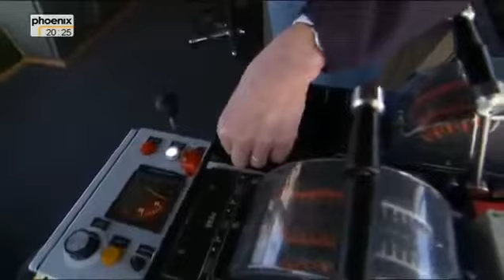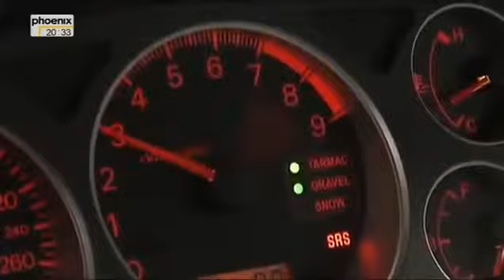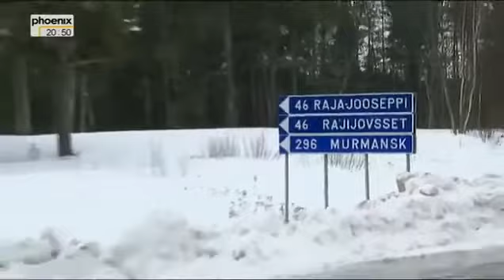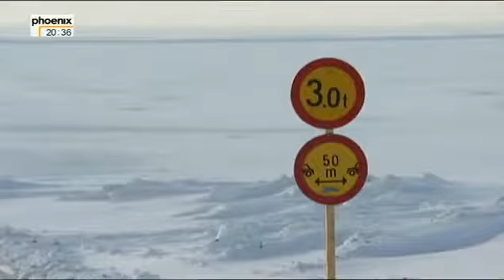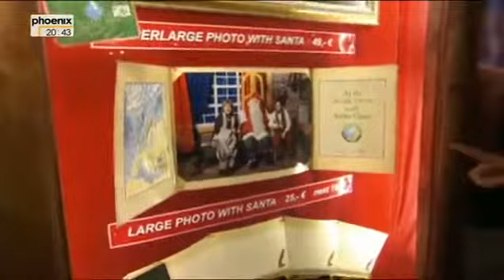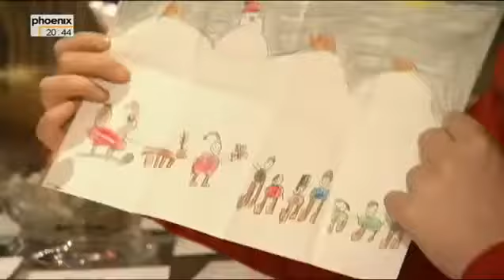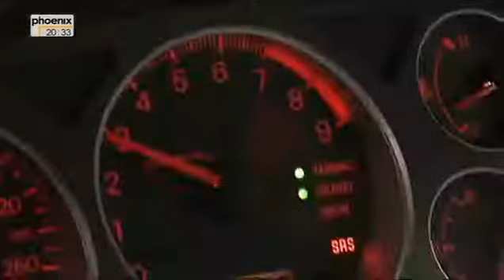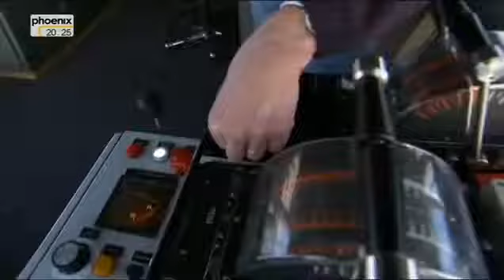Unterwegs zum Nordkap Winterreise durch Skandinavien (1/2) Leben mit dem Eis (Doku)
Eine Winterreise durch das kalte nördliche Europa vom Süden Finnlands die fast gerade Strecke hoch gen Norden, über die finnischnorwegische Grenze bis .

Eine Winterreise durch das kalte nördliche Europa, vom Süden Finnlands hoch gen Norden über die finnisch-norwegische Grenze bis zum Nordkap ist eine .

"Wo einst die Wikinger hausten, erstrecken sich heute die Fjorde Norwegens – vom malerischen Kristiansand an der „Riviera des Nordens“ bis zum rund .

Sie zwängt sich durch enge Passagen und Fjorde, passiert schneebedeckte Felsmassive und dem Festland vorgelagerte Inseln und Schären - die Nordnorge, .

California . Die Informationsflut kommt. :) California . California .